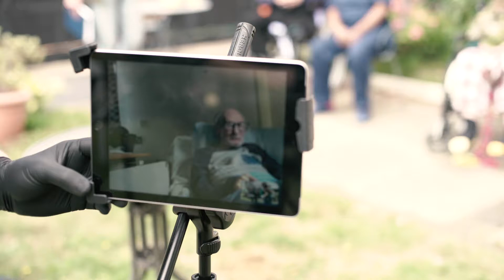The Ballad of Bolene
"The Ballad of Bolene" was written in one sitting by John, resident of Bridgeside Lodge care Home.

Live music is good for health and happiness. It improves everything from memory and mood to heart health and dementia. Despite this, many in the UK, including around half a million people in care homes, do not have regular access to live music. The Spitz Charitable Trust creates enriching opportunities for participation in live music for wellbeing.